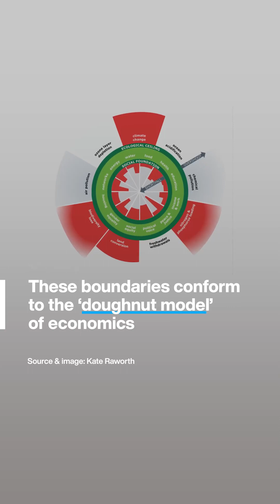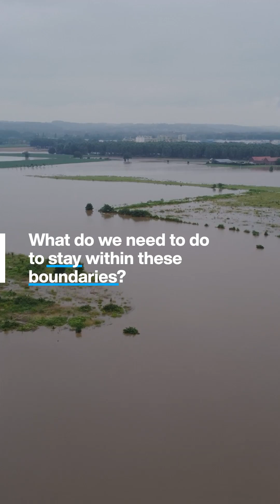If we push the planet too far, we risk reaching a point of no return..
Tap on the link in our bio to find out how close we are to climate tipping points - @worldeconomicforum